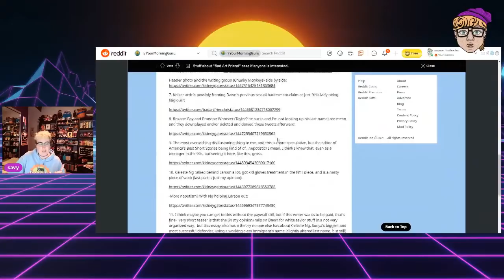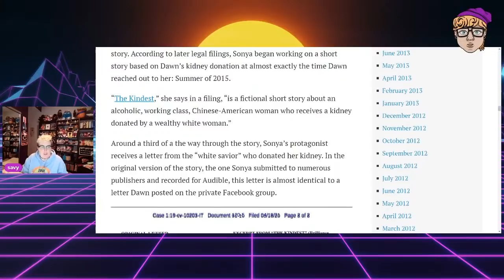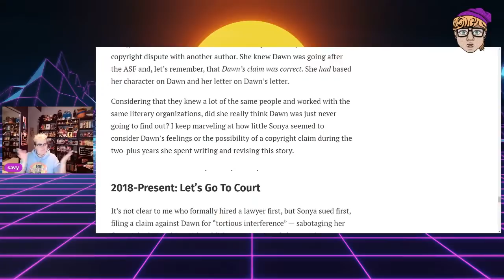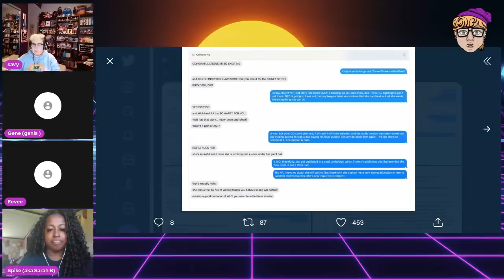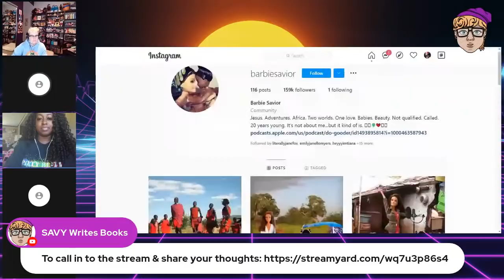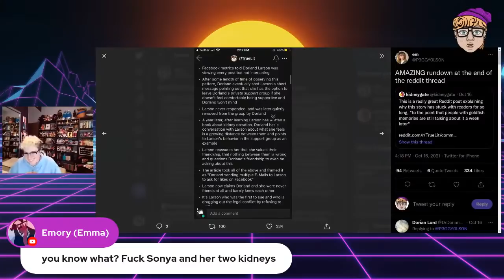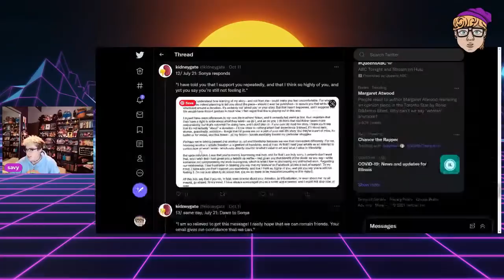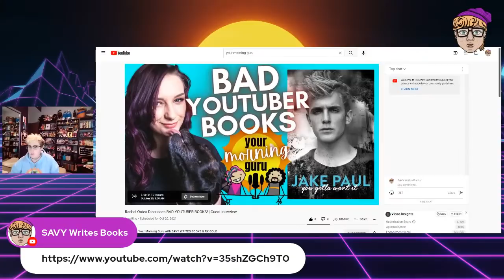BAD ART FRIEND: Author Drama & the Philosophy of Storytelling